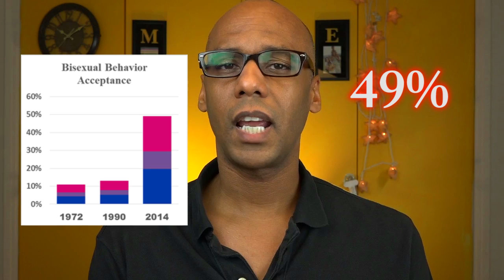Bisexual Shooting in Orlando, Florida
Many involved in the tradegy in Orlando, Florida were probably bisexual and I'm guessing that the shooting has had a unique affect on us. So as a bisexual, I wanted to offer (what is most-likely) an alternative perspective of today's events.

Bisexual Empowerment t-shirts
My Bisexual Romance Books

Bisexual Groups around the world:

US:
WI - Wisconsin 521; Bi-versity

Europe:
UK - BiPhoria
Ireland - Bi IrelandIreland - Bi Ireland